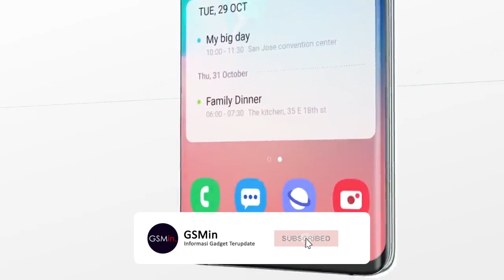YAKIN MAU BELI!!! | Samsung Galaxy Z Flip | Bocoran Harga & Spesifikasi Indonesia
Dapatkan ponsel SAMSUNG Resmi disini

Raksasa elektronik Samsung akan segera menghadirkan Ponsel pertama dengan layar lipat dalam format potret.Samsung
Galaxy Z Flip dihadirkan terutama oleh Samsung sebagai
produk yang di tujukan kepada pelanggan meraka di kelas
atas.